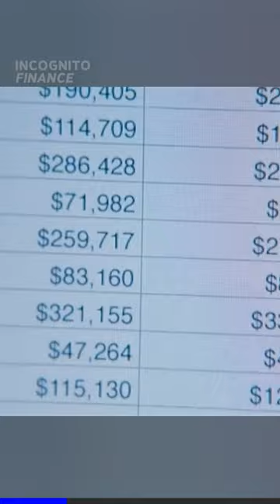GameStop Shareholders Are Still Betting on MOASS 🚀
Bill Ackman and Carl Icahn are both known for their activist approach to investing. Often time they buy a large percentage of a public company to secure board seats. Then they pressure management into making decisions that increase shareholder value.

One particular bet for Ackman was different. Instead of going long on an undervalued stock, he decided to short the company Herbalife since he believed it to be a pyramid scheme. While the media campaign by Ackman seemed to work in the short term, Icahn decided to go on the offensive and long Herbalife which triggered a short-squeeze in the market. Because investors saw Icahn purchasing, they joined him driving up the stock price and forcing other shorts sending the stock further. What made the story even better was that Ackman and Icahn were continually appearing on CNBC to talk smack.

In the end, Bill Ackman’s ended up closing the position for a loss. Even though their relationship was soured, they publicly apologized which made for a happy ending.
Socials:
About Me:
I am a strategy consultant for Fortune 500 companies by day and a digital entrepreneur/content creator by night. I've been creating content for 10 years and now I am sharing my insights into the industry.  Join my entrepreneurship journey as I share stories and tips from underrated people.
Title: GameStop Shareholders Are Still Betting on MOASS